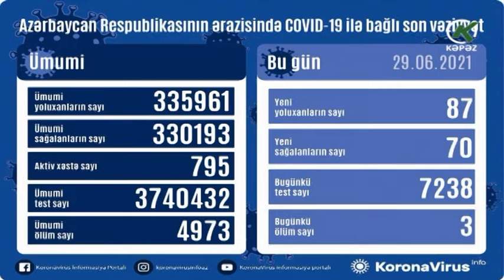87 yeni yoluxma faktı qeydə alınıb